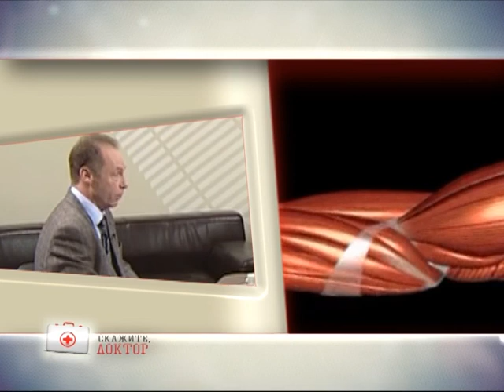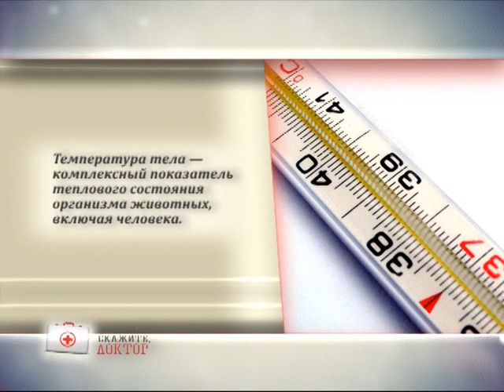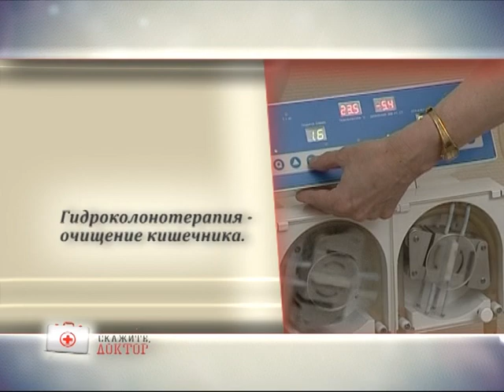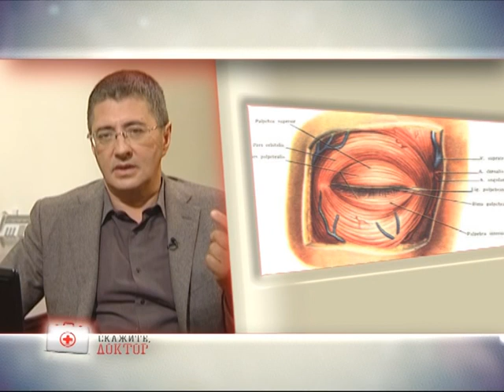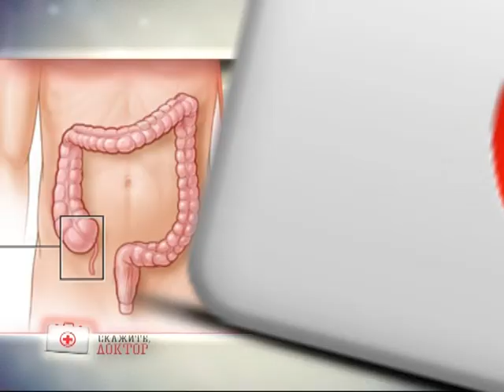Скажите доктор 1